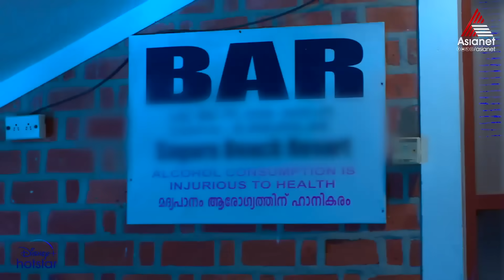GouriSankaram അടിച്ച് ഫിറ്റായി വേണി... ഉപദേശിച്ച് ശങ്കർ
It is love at first sight for Shankar when he encounters Gouri, an upright girl. What lies ahead for this unlikely duo after marriage?